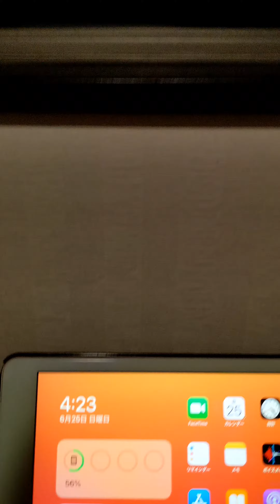農業茄子畑！重大発表！